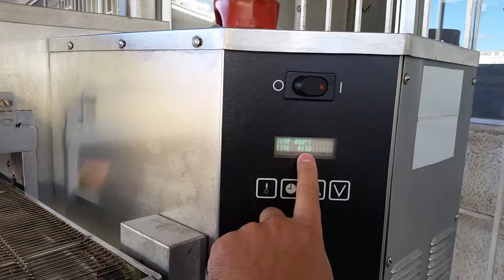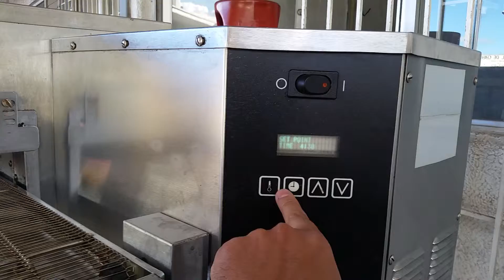Horno de banda para pizza Lincoln 1116 $$